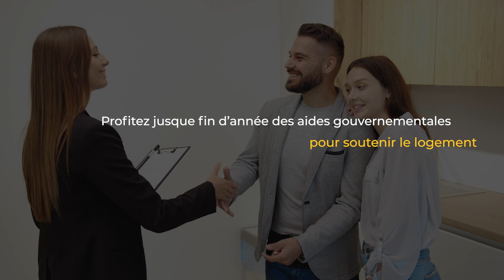Mimosa residence in Strassen, Luxembourg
Just 10 minutes from Luxembourg-city centre, the Mimosa residence includes 12 apartments offering superb bright and functional spaces:
- 1-bedroom apartments with balcony, an excellent investment opportunity
- 3-bedroom duplexes with spacious and ultra-bright volumes, terrace, and attic

They benefit from high-level comfort: highly efficient thermal and sound insulation, triple glazing, solar panels, heat pump, and meticulous finishes.

Strassen is ideally served by road networks and public transport, and is also close to all services: a diverse range of shops, leisure activities, restaurants, schools, daycares, parks, and playgrounds...